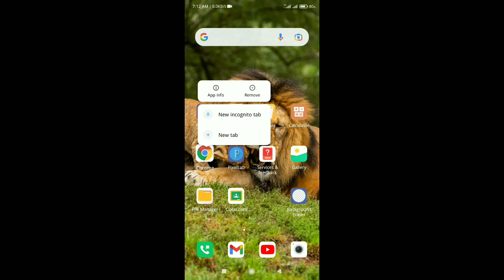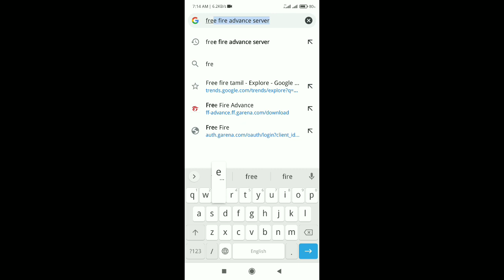free diamonds for all 💯🔥 | free fire Advance server code tamil | Advance server freefire ob33 tam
free diamonds for all |Advance server free fire code tamil|Advance server free fire ob33 tamil

🔹FROM VEDALA PASANGA,